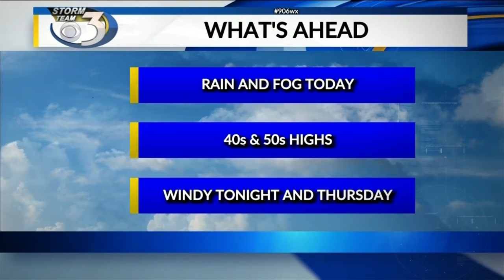Morning News Break with Brianna MacLean 12/15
Local 3's Brianna MacLean talks about the GINCC holiday auction.